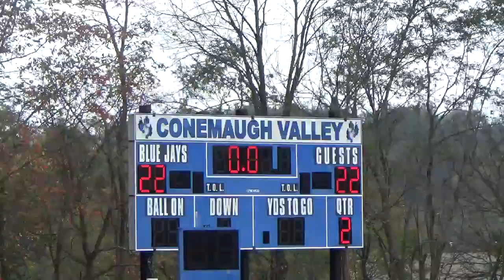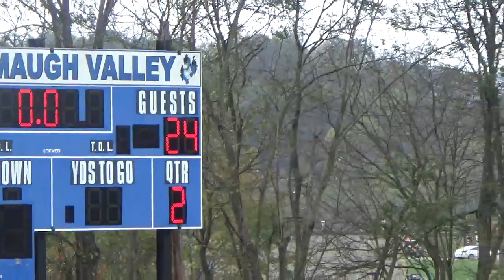Flag Vs Conemaugh Valley 2017 Season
Blacklick Valley Vikings Flag Team vs Conemaugh Valley Flag
10/15/17